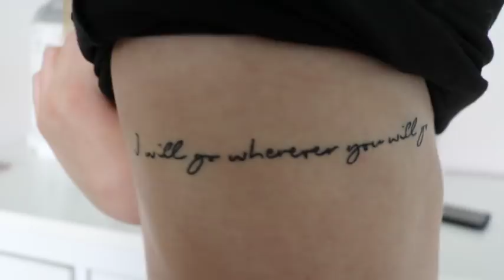Mein ERSTES Tattoo - Schwesterntattoo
Ich habe heute für euch ein ganz besonderes Video!
Es geht um mein erstes Tattoo, dies allerdings hab ich mir nicht alleine gestochen, sondern mit meiner Schwester zusammen.
In diesem Video beantworten wir alle  Fragen die ihr mir bei Instagram gestellt habt!
Da ich sowas öfter mache, und ihr sowas nicht verpassen wollt, folgt mir gerne auf Instagram: @vaennah.official vielleicht seit ihr im nächsten Video dabei.
Folgt auch gerne meiner Schwester: @lcelinek

Der Tattooladen:
Adresse: Am Steinberg 18,
                 13086 Berlin-Weissensee

XoXo Vännah